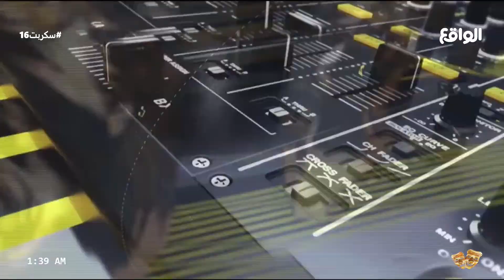جلسة سوالف في الهنقر